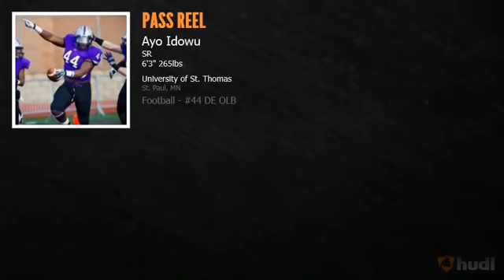Ayo Idowu Pass Highlights